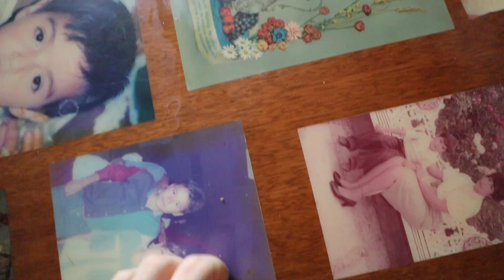Hamburguesa con CHEETOS FLAMING HOT y POLLO FRITO